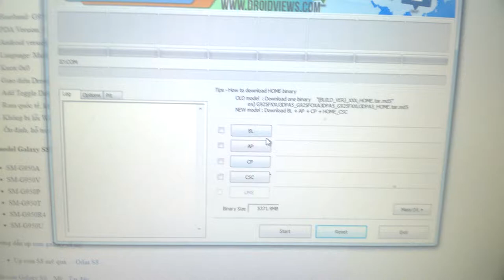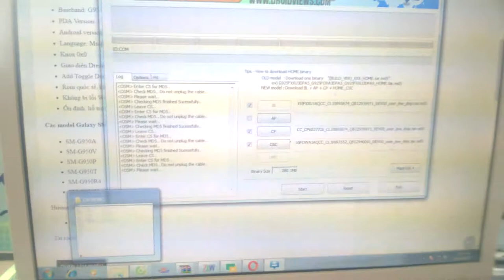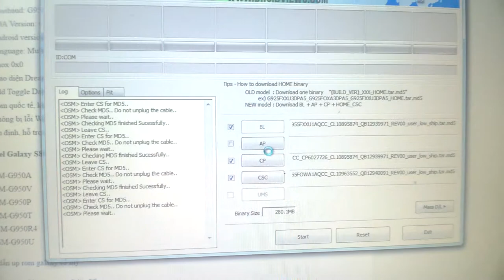UP ROM SAMSUNG galaxy s8